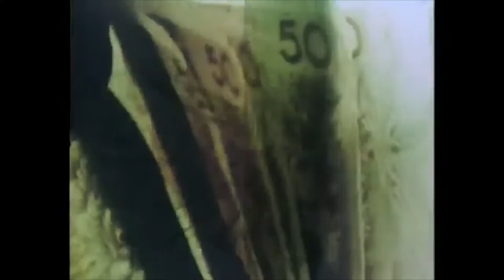Bytes de Informação: Streaming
Continuando a série Bytes de Informação, o tema é streaming. A possibilidade de se ouvir música ou assistir a filmes e séries sem o armazenamento dos respectivos arquivos criou uma série de possibilidades, as quais se apresentam como desafios para o Direito e o sistema de direitos autorais e tributação.